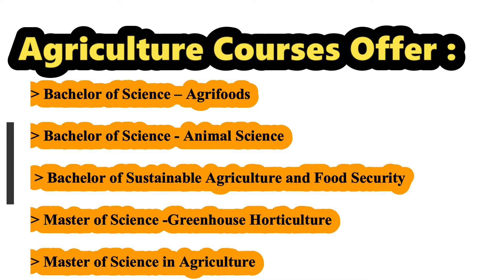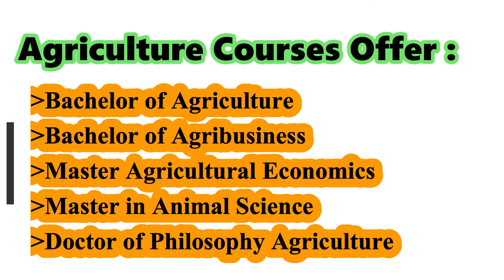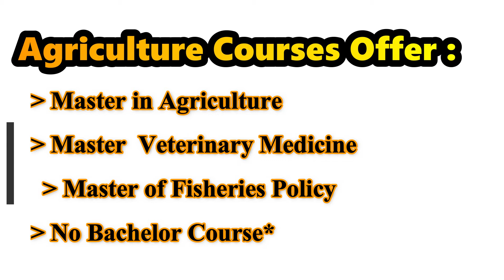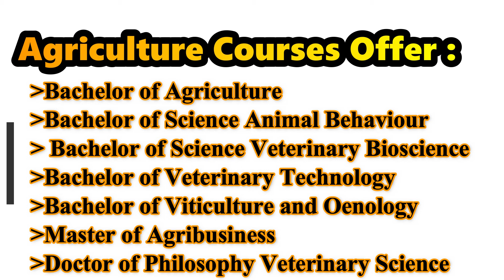Agriculture Study : Cheapest Agricultural Universities in Australia I Australia Agriculture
This video will cover :
1.   Agriculture Study

2.  Cheapest Agricultural Universities in Australia

3.  Australia Agriculture

4. Agriculture study in Australia

 5. Best agriculture universities in Australia

6.  Agriculture  study abroad

7.  Which agriculture course is best in Australia?

5.Is agriculture a good course in Australia?

6.Is agriculture a good career in Australia?

7. Which country is best for agriculture study?

8. agriculture courses in australia for international students

8. agriculture university in australia

9. list of agriculture university in australia

10. bachelor of agriculture in australia

11. postgraduate agriculture courses in australia

12. agriculture university in australia for phd

13.  msc agriculture fee in australia

14.  masters in agriculture in Australia

15.  list of agriculture university in australia

16. agricultural university in australia

17. master in agriculture in australia

18.  agriculture university in australia for phd

19. bachelor of agriculture in australia

20. australian agricultural universities scholarships

21. msc agriculture fee in australia

22.  university of melbourne agriculture

23. master of agriculture in australia for international students

25. msc agriculture fee in australia

26 . postgraduate agriculture courses in australia

27.  agriculture courses in australia for international students

28.  msc agriculture in canada

29.  australian agricultural universities scholarships

30. best agriculture university in australia

31.  agriculture university in australia for phd

Also, find on this channel :

1. agriculture technology,

2. agriculture farming,

3. agriculture jobs in USA ,

4. agriculture jobs in India,

5. agriculture jobs in Canada

6. agriculture jobs in Germany

7. agriculture jobs 2021

8. agriculture business ideas

9. agriculture machine

10 . Top 10 Career  in Agriculture,

11. Top Ten Highest Salary Agriculture Jobs

12. Top 10 Countries With Highest / Best
       Agriculture job & Scholarship Opportunities,

13. Agriculture jobs in Canada,

14. World's Best Agricultural Countries 2021

15 . Agriculture  SALARY INDIA ABROAD BSC

16. Agriculture job  SCOPE,

17  Top 55 AGRICULTURAL COUNTRIES

18 . Agriculture producing countries,

19 . Top 10 most wheat exporting countries in
       2021

20 . Types of Agricultural Careers - Guide to
        Careers in Agriculture,

1. why did you choose agriculture as your course

2. why do we need to study agriculture and the branches of agriculture

3. what can you do with an agriculture degree

4. Bachelor of science in agriculture

6. why did you choose agriculture as your course essay

7. subjects needed to study agricultural science

8. is an agriculture degree worth it

9. agriculture degree salary

10. 5 reasons to study a master's in agriculture

11. Six reasons to study Agriculture & Forestry

12. Top 5 Reasons to Study Agriculture

13. Five Reasons Agriculture Courses are Trending Right Now

14. Top 5 Reasons to Study B.Sc. (Hons) Agriculture

15. 5 Benefits of a Career in Agriculture

16. Bsc Agriculture study

17. Bsc agriculture jobs

18. Agriculture jobs opportunities

19. Agriculture Study: 5 Reasons to Study Agriculture Degree in 2022

20. Agriculture jobs abroad

21. Agriculture study in Australia

22. Agriculture Study in Canada

Also Reach out to :

1. विभिन्न देशों में कृषि नौकरी का वेतन,

2. किस देश ने कृषि नौकरियों में अधिक वेतन दिया,

3. कृषि नौकरी वेतन, कनाडा में कृषि नौकरी वेतन, ऑस्ट्रीलिया में

 4. कृषि नौकरी वेतन, भारत में कृषि नौकरी वेतन, न्यूजीलैंड में

 5. कृषि नौकरी वेतन, हिंदी में कृषि नौकरी वेतन

6. सबसे अच्छी कृषि